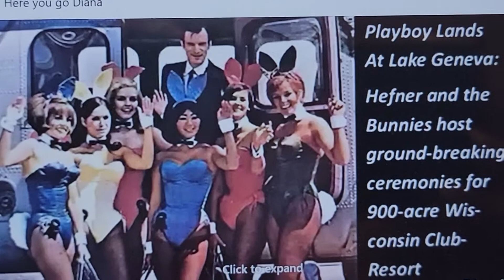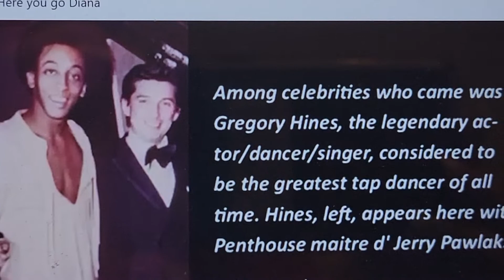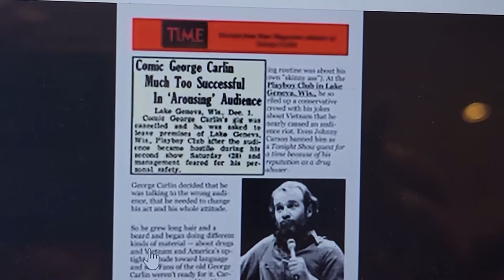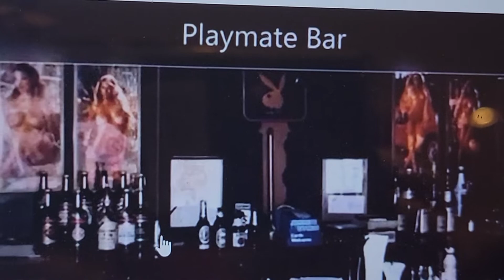Lake Geneva Playboy Club to Diana Petersen from Kent Amoth